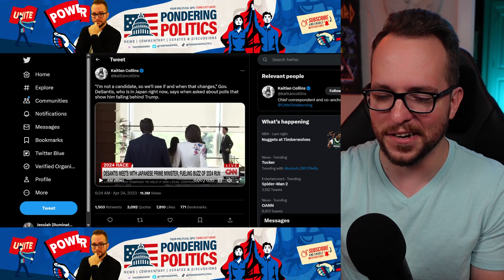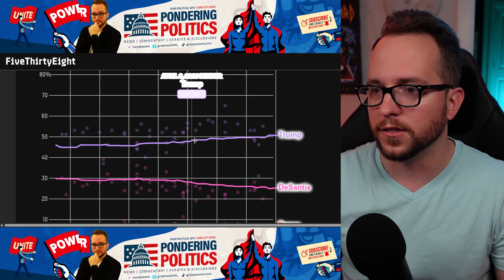Panicked DeSantis Gives Cringe Answer to Trump Question!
A politically struggling Ron DeSantis panics and gives a cringe response to a blunt question about his chances against Donald Trump.